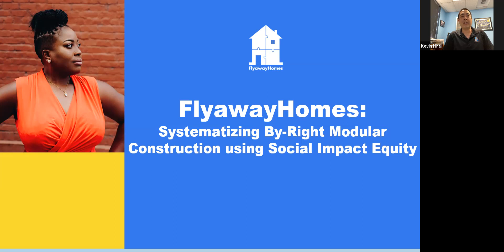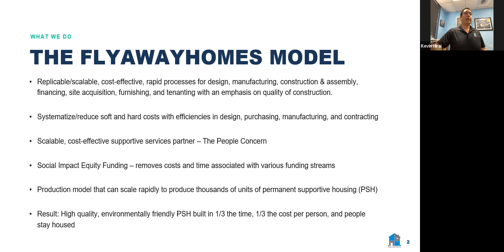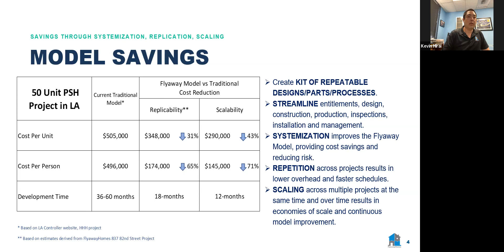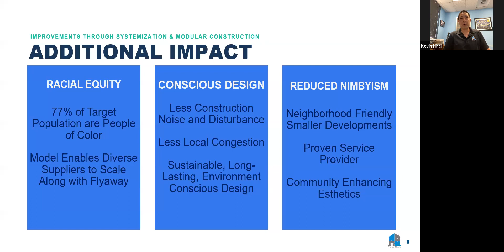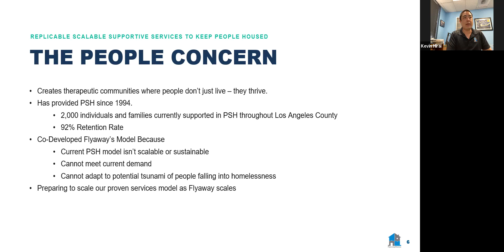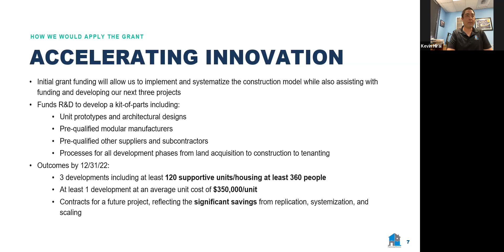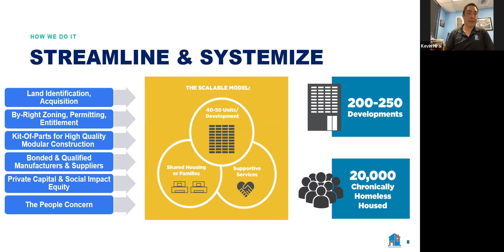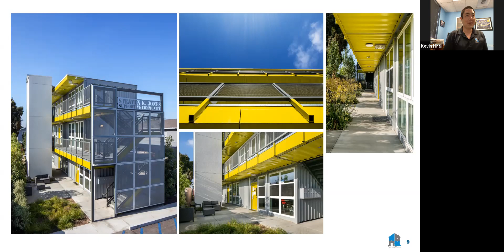Kevin Hirai - "Systemizing By-Right Modular Construction Using Social Impact Equity"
Kevin Hirai, COO, FlyawayHomes SBCCOG General Assembly COGTalk: "Systemizing By-Right Modular Construction Using Social Impact Equity"